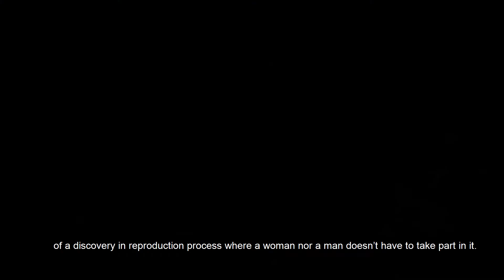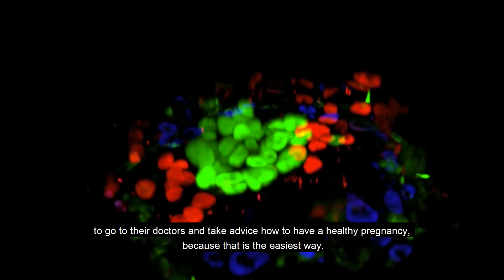Prof dr Aleksandar Ljubic at Nova TV